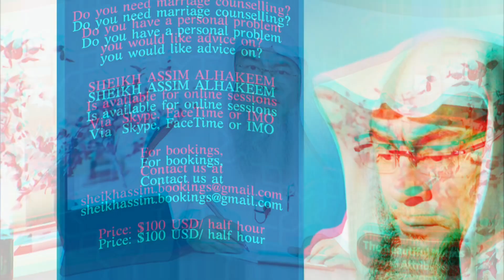Should we praise Allah when we hear His name as we do for the Prophet ‎ﷺ? | Sh Assim Al Hakeem -JAL